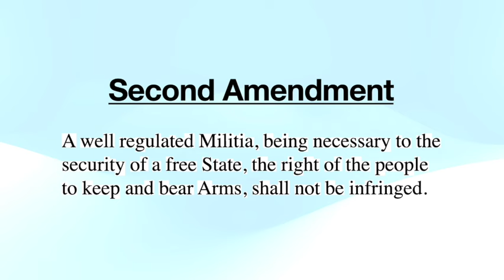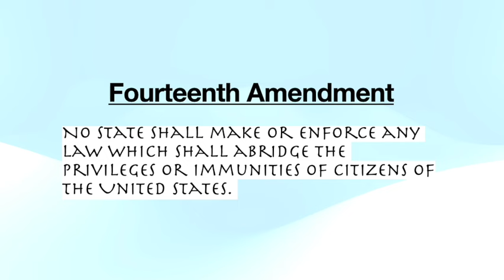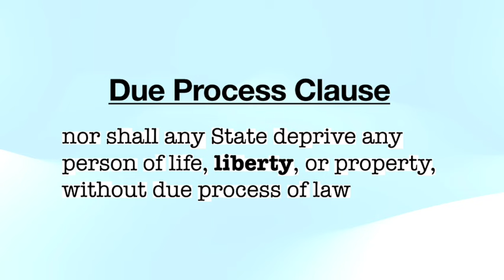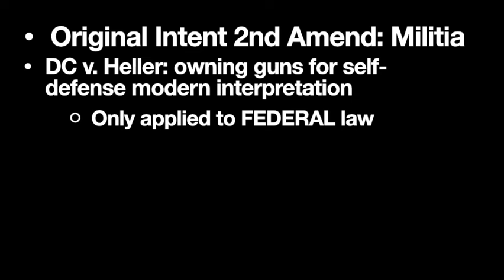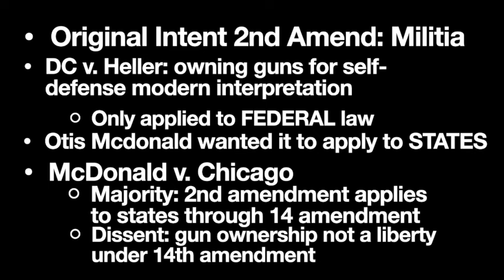McDonald v Chicago